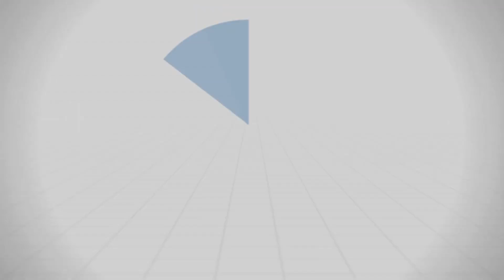الاختلاط الإلكتروني وضوابطه - د.محمد خير الشعال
لم يخلقنا الله سبحانه وتعالى هملاً بل وضع لنا ضوابط، منها ضوابط للإختلاط بين النساء والرجال، والأصل أن لا يختلط رجال بنساء، غير أن مفردات الحياة تقتضيه أحياناً في بيع أو شراء أو تعليم أو طبابة، وماذا عن الاختلاط الالكتروني؟...